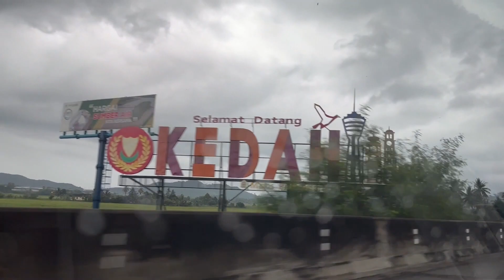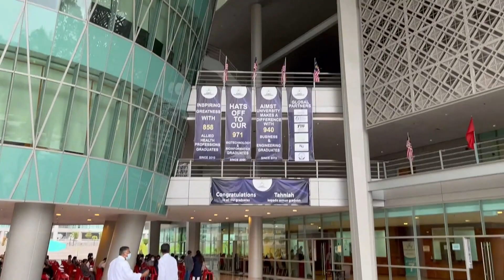VLOG: ⛅Move-in day + Orientation, Dorm Tour, Fun Games | 📍AIMST Unversity (Malaysia)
Move-in day / Orientation Day / Green Campus / Room Tour / Exercise with friends / Squash / Night Activities / Fun Games